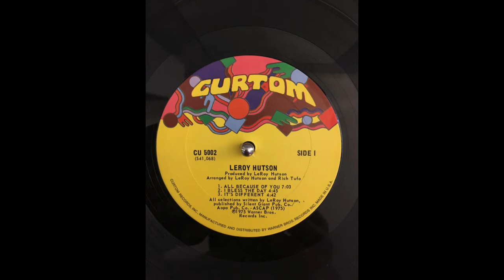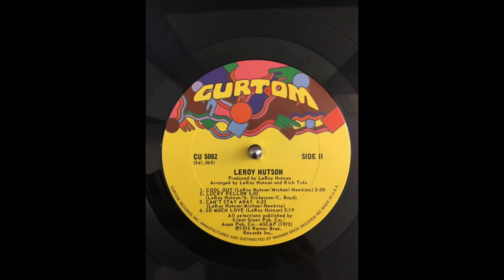LEROY HUTSON - All because of you.(1975)